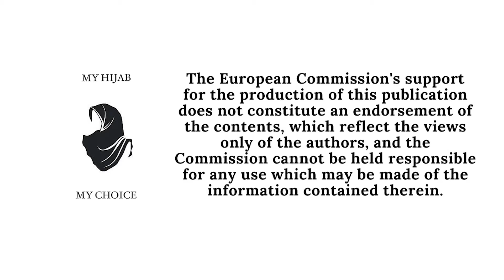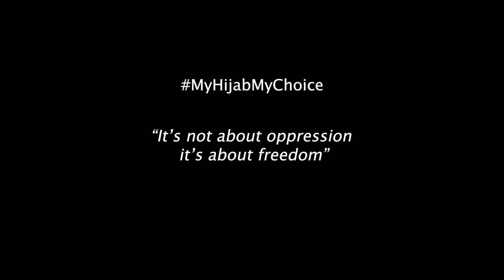My Hijab My Choice - YE Refugeeon, Istanbul ,Turkey 2021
This video was created by the participants on the Erasmus plus Youth Exchange Refugeeon in Istanbul, Turkey 2021

The world is interconnected in ways it has never been before. With social media, television, and the internet, people have more in common than ever, while at the same time challenged to live together and experience each other's cultures in a way not experienced in the past. This interconnection has caused as many conflicts as it has benefits. People and governments are more aware of social injustices, revolutions, and environmental issues - aware that they must work together now more than ever. More people are not living in their native countries, temporarily or permanently. Including refugees, which has been a hot topic in Europe in the past few years and will continue to be a topic of discussion in the future. This intercultural world, this changing world, needs people who are willing to have these tough conversations. To face their own ideas, potential prejudice, thoughts, straight on and create a constructive conversation about it. There is a need for thoughtful, open, cultured, youth who are willing and ready to make a change in their community and in turn, the world. This is what we want in our own communities, and why we want to do this project.

Aim of the project
Understanding and discussing the refugee situation, the responsibilities, and the development by focusing on the recent history of refugees in Europe and surrounding countries